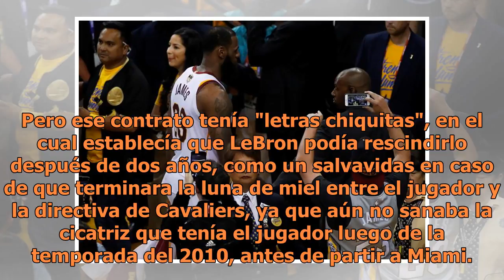LeBron James podría tener mañana sus últimos minutos como jugador de Cleveland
Pero ese contrato tenía "letras chiquitas", en el cual establecía que LeBron podía rescindirlo después de dos años, como un salvavidas en caso de que terminara la luna de miel entre el jugador y la directiva de Cavaliers, ya que aún no sanaba la cicatriz que tenía el jugador luego de la temporada de...